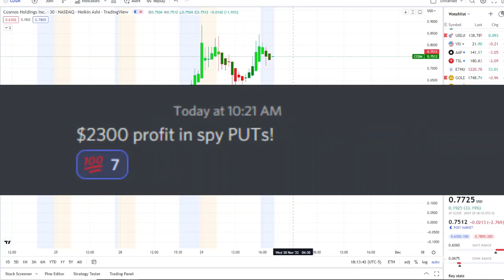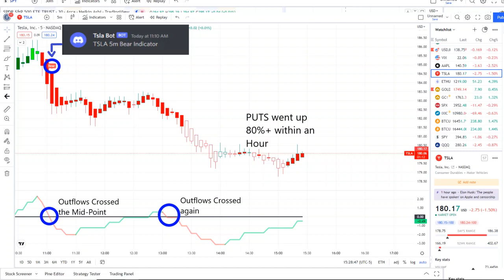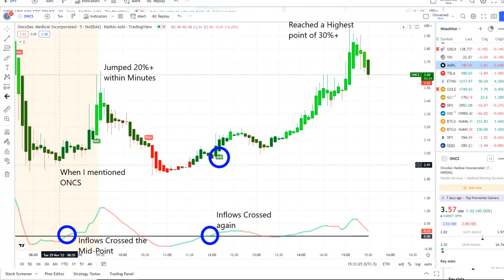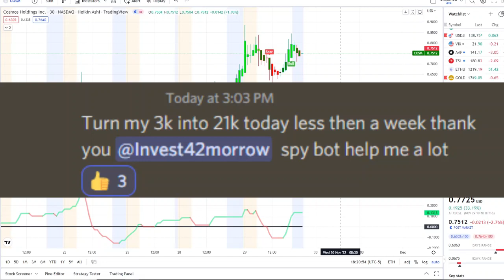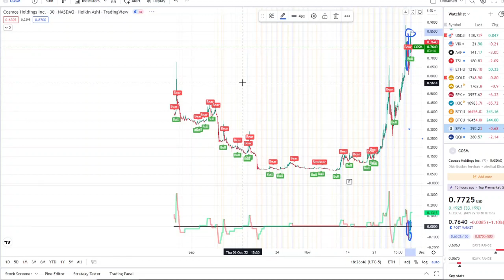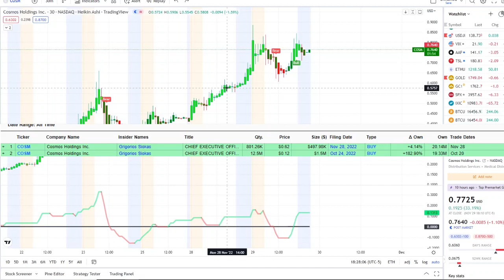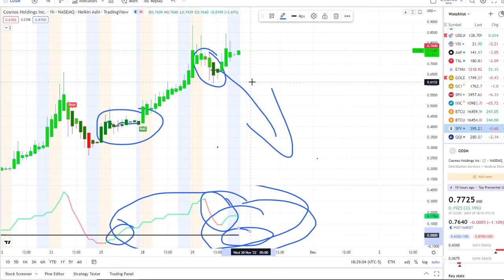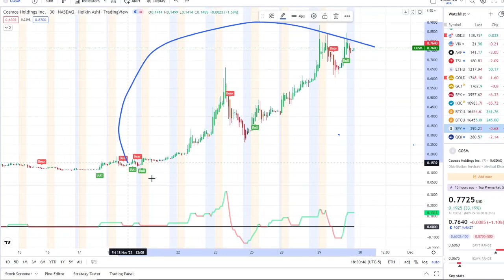COSM Stock Squeeze | What the CEO Just did is HUGE! COSM STOCK THE NEXT PENNY STOCK SQUEEZE?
🚨 URGENT! Stock Market CRASH (UPDATE) 🔥 Why The SP500 Is Going LOWER. (SPY, QQQ) (SEPTEMBER 2022)

🚨 URGENT! REDBOX RDBX SHORT SQUEEZE ROUND 2? (UPDATE) 🔥🔥🔥 THIS IS BIG WHAT RDBX STOCK JUST DID!

pennystocks
stocktoexplode
BBIG

pennystocks
stocktoexplode
dwac

rdbx fintel, rdbx stocktwits